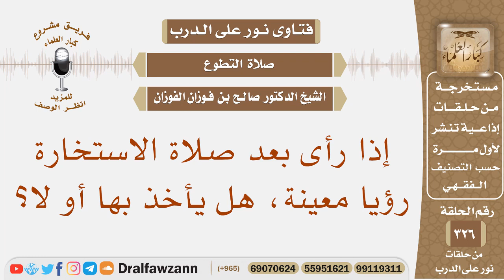إذا رأى بعد صلاة الاستخارة رؤيا معينة، هل يأخذ بها أو لا؟ الشيخ صالح بن فوزان الفوزان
نص السؤال: إذا رأى بعد صلاة الاستخارة رؤيا معينة، هل يأخذ بها أو لا؟
السيرة الذاتية :
للاشتراك في قناة الشيخ صالح الفوزان

رئيس الفريق
لمشروع كبار العلماء